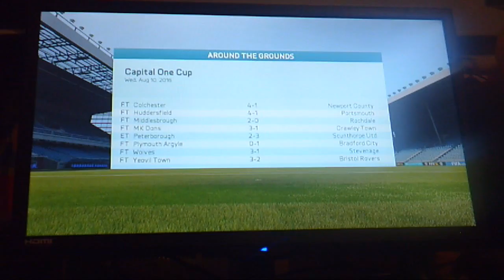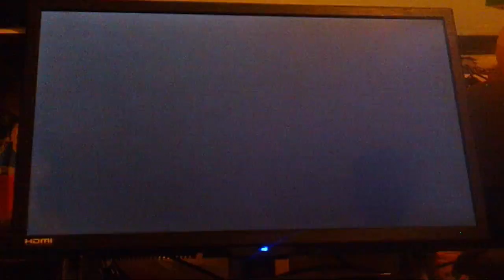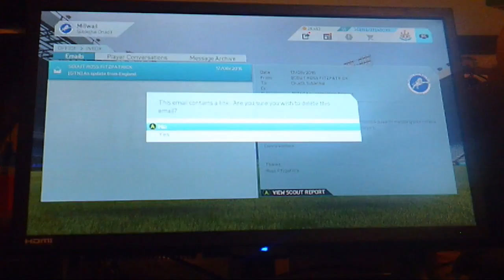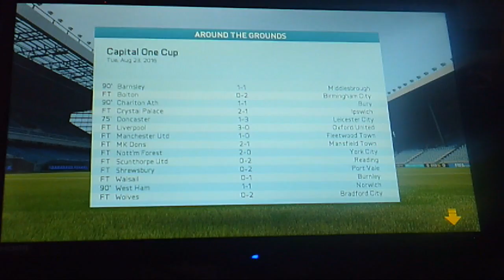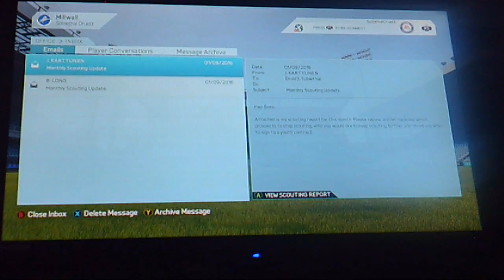Scout Squads|Ep 2|Milwall